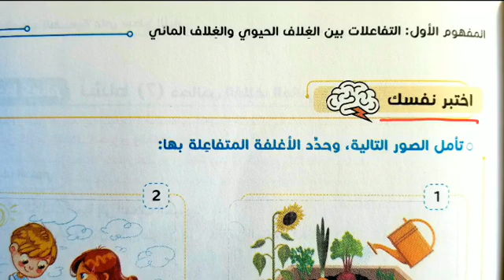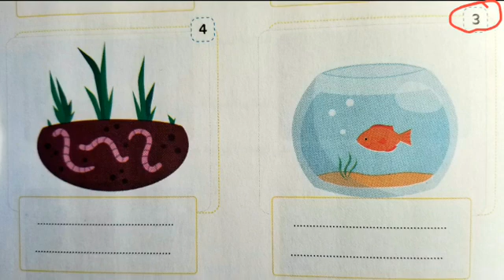انظمة الارض .حل.اختبر.نفسك.على.الدرس.الثالث.صفحة.33.الصف.الخامس.علوم. انظمة الارض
.حل.اختبر.نفسك.على.الدرس.الثالث.صفحة.33.الصف.الخامس.علوم. انظمة الارض